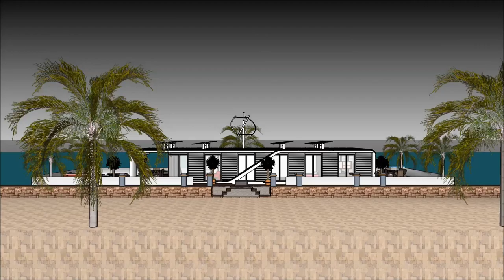Contemporary Experimental floating house in india ভাসমান ঘর floating in Marina India MUMBAI Super Me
The floating house villa houseboatzania launching an innovative high-end luxury yacht floating house villa mansion home design potentially as a display of exhibition of the Contemporary Experimental floating house in india ভাসমান ঘর floating in Marina India MUMBAI Super Me.

The collection of the Floating house villa houseboatzania concept of Contemporary Experimental floating house in india ভাসমান ঘর floating in Marina India MUMBAI Super Me consists of high luxury and architectural art pieces in minimalism combined with living on the waterfront of the harbour.

The floating house villa mansion yacht design has the basis to sustain living with high standards and contemporary structural design - Contemporary Experimental floating house in india ভাসমান ঘর floating in Marina India MUMBAI Super Me with numerous of prospects for excessive living and celebrating the desire of life worldwide:  UK Thames London